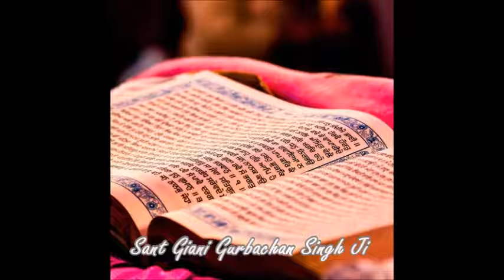Katha Sri Guru Granth Sahib Ji, Raag Sri Raag Ang 80